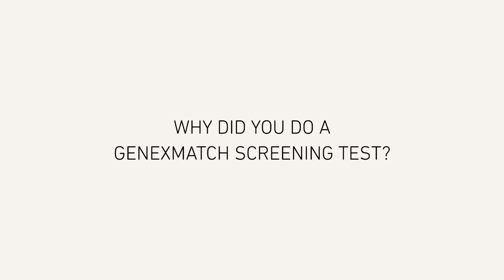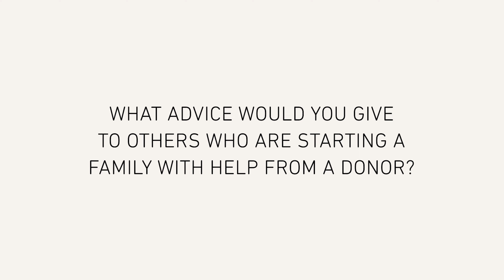Our fertility journey | Having a baby with help from a donor | Jake & Karin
Lesbian couple Jake & Karin used a sperm donor to expand their family. As part of their journey, they had a free consultation with one of our experienced advisors and they screened their genes to increase the chance of having a healthy baby. In this video, they share why they used these services and they share tips about what to consider before trying to conceive.

European Sperm Bank helps people across the world to fulfil their dream of having a child. We recruit healthy donors in Denmark, the Netherlands, Germany and the UK and our donors come from all walks of life. We have 20 years of experience and are committed to supporting parents and children long after conception.

[00:00] Intro
[00:11] Why European Sperm Bank?
[00:27] Free consultation
[01:15] Screening our genes
[01:59] Advice for aspiring parents
[02:47] Get in touch